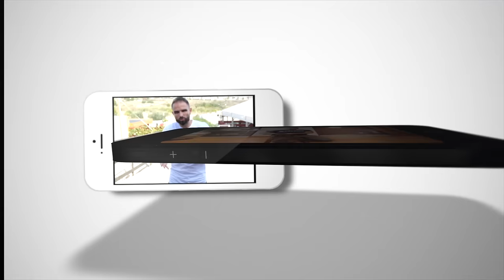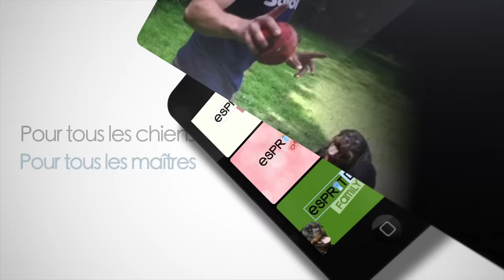Le BOBTAIL - RACE DE CHIEN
Partez à la découverte de la race de chien : Le BOBTAIL.
Nous évoquons les points importants de cette race de chien tels que :

- le comportement
- l'éducation et le dressage
- la santé

🙏 Merci à Annick pour cette interview !

📚Le Vrai/Faux des chiens, le premier livre Esprit Dog, est sorti !
et dans tous les points de ventes habituels !